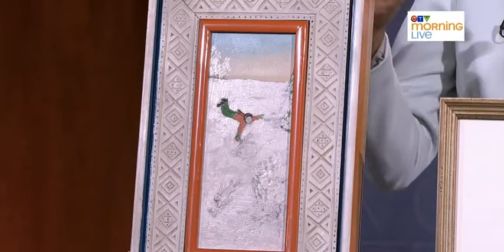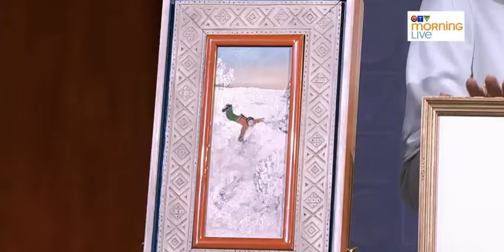Lydia Abbott Visits CTV Morning Live Calgary (July 30th, 2014)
Consignor Canadian Fine Art's Lydia Abbott chats with Kathy Le regarding Consignor's travels across Canada and the appraisal events being held in cities across the country.

Consignor Canadian Fine Art is currently accepting consignments to our upcoming auctions.